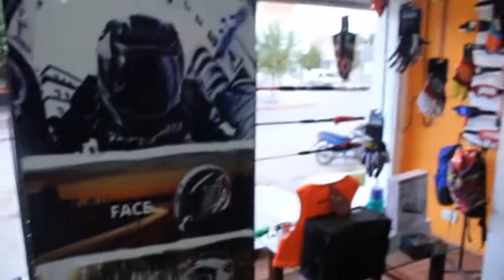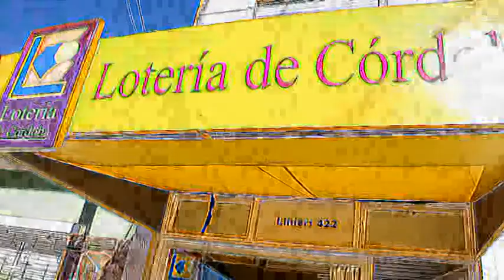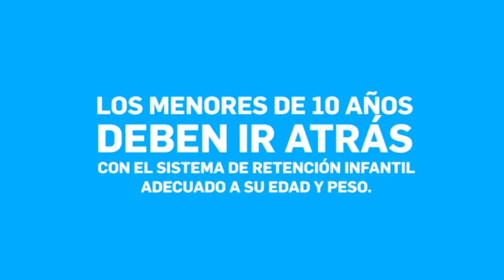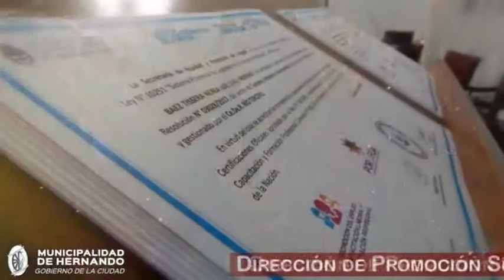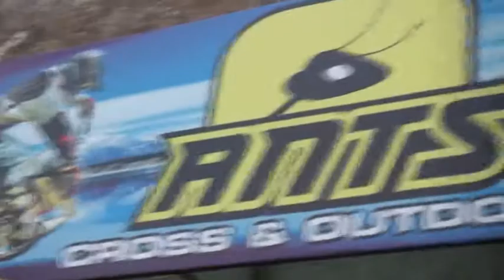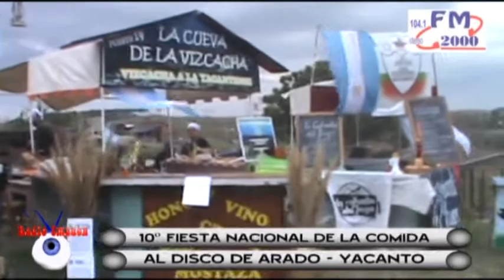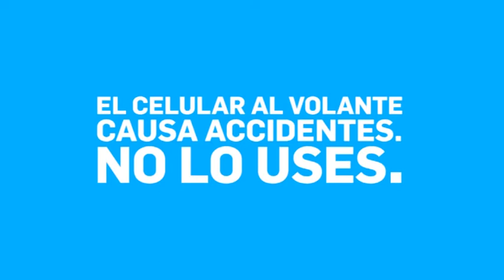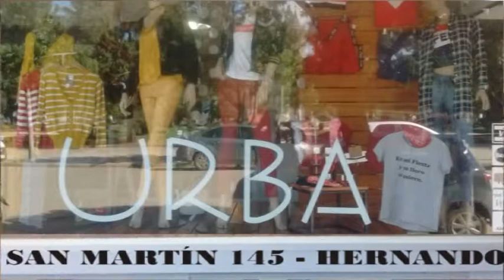RADIO IMAGEN HERNANDO - PROGRAMA 04 MAYO 2018